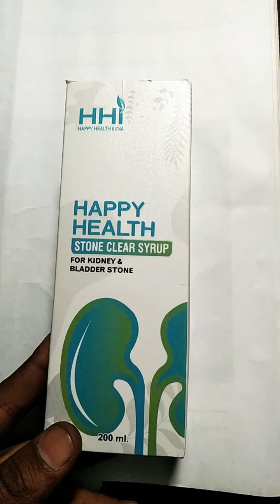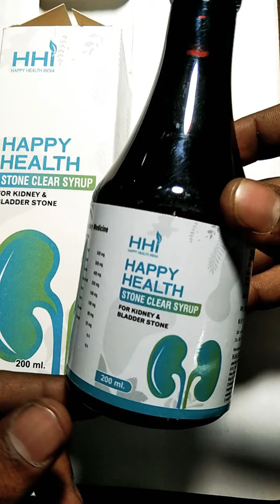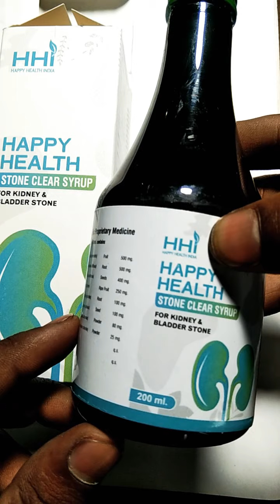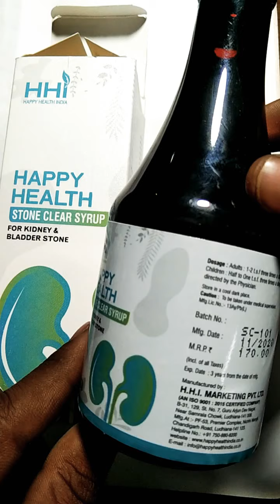HAPPY HEALTH Stone clear syrup in hindi vedio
HAPPY HEALTH Stone clear syrup in use es syup ko kidney mai stone ho jati hai bhut jada dard hota hai or stone nikal ti nhi hai to aap es syrup ko jarur piye kidney mai pathary  ko nikal ne ke liye bhut achi hai yeh syrup ya bilader mai hai to aap es syrup ko pi sakhte hai ok bhut achi hai yeh syrup ok thanks